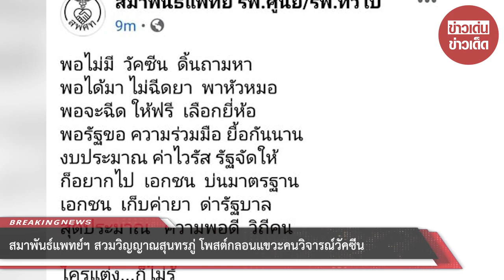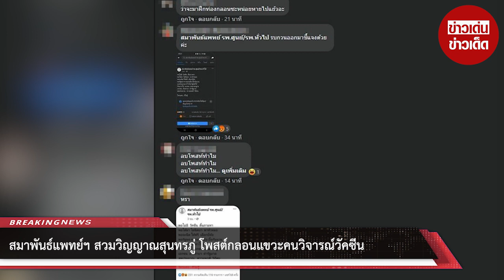สมาพันธ์แพทย์ฯ สวมวิญญาณสุนทรภู่ โพสต์กลอนแขวะคนวิจารณ์วัคซีน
ขอบคุณที่มา :
ขอขอบคุณข้อมูลจาก: